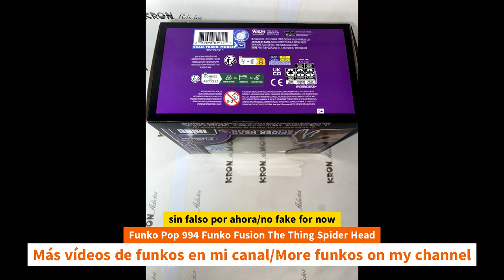Unboxing Funko Pop 994 Funko Fusion The Thing Spider Head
Unboxing Funko Pop 994 Funko Fusion The Thing Spider Head unboxing Funko Pop